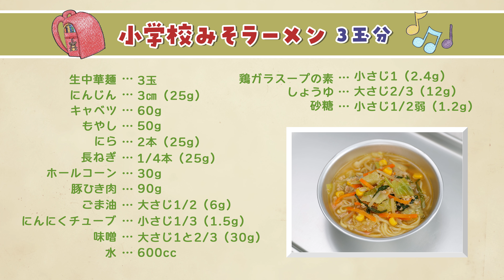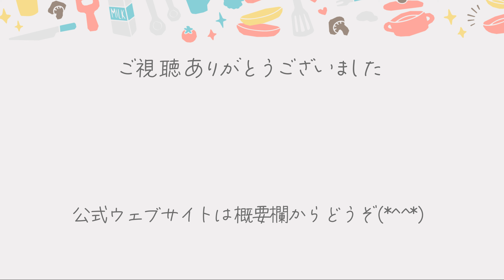小学校の給食で味わう！絶品味噌ラーメンの秘密 | あおいの給食室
サブチャンネルが出来ました！あおいオススメの献立を提案するチャンネル「あおいの献立室」

小学校の給食で提供される味噌ラーメンにスポットを当てます。なぜこれほどまでに子どもたちに人気なのか、その秘密を探ります。給食の味噌ラーメンがどのように作られ、どんな特別な工夫がされているのか、一緒に見ていきましょう！

調理時間：30分
作り置き：不可

🍳分量：3玉分
生中華麺…3玉
にんじん…3㎝（25g）
キャベツ…60g
もやし…50g
にら…2本（25g）
長ねぎ…1/4本（25g）
ホールコーン…30g
豚ひき肉…90g
ごま油…大さじ1/2（6g）
にんにくチューブ…小さじ1/3（1.5g）
味噌…大さじ1と2/3（30g）
水…600cc
鶏ガラスープの素…小さじ1（2.4g）
しょうゆ…大さじ2/3（12g）
砂糖…小さじ1/2弱（1.2g）

🍳作り方
1　にんじんは細切り、キャベツは2㎝のざく切り、にらは3㎝幅、長ねぎは半月切りにする
2　フライパンにごま油、にんにくチューブを入れ弱火で温め、長ねぎ、豚ひき肉、味噌を加えて炒める
にんじん、キャベツ、もやし、にらを加え中火で3分炒める
3  水、鶏ガラスープの素を加え、沸騰してから弱火で5分ほど煮る
4　しょうゆ、砂糖、ホールコーンを加え、弱火で3分ほど煮る
5　麺はぬるま湯を流しながら、麺がちぎれないように洗い、茹でる。器に盛り付け、上から4をかける

🍳ポイント🍳
★味噌は家にある一般的な味噌でOK！
★麺はそのまま茹でると味が濃くなるので、茹でる前に優しく洗い流します

🌸あおいの給食室とは？
食事摂取基準を基に栄養価計算された薄味・低塩の「あおい考案レシピ」を紹介するチャンネルです。大人もおいしいと評判で、幼児だけでなく介護食にもぴったりです。

🌸エプロン会員（550円/月）ならウェブサイトが使い放題！初月無料♬

🌸保育園向けサービス＆無料オンライン相談はこちら♪

📕Books
1st レシピ本 「子どもがパクパク食べる! 魔法のおうちごはん」
2nd レシピ本「管理栄養士あおいさんの子ども完食! ママらく献立」